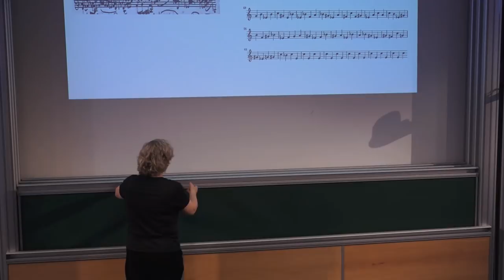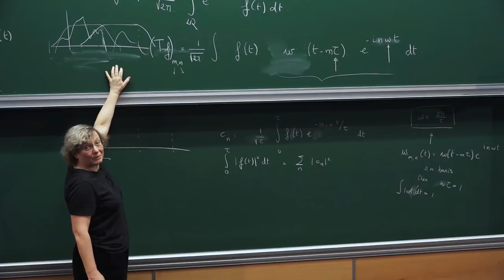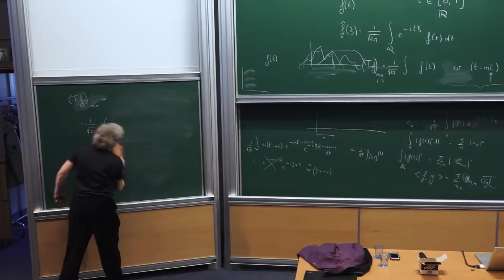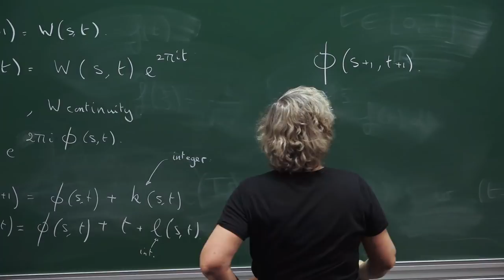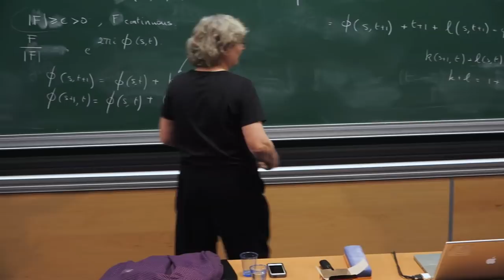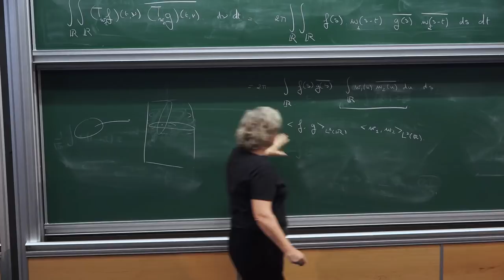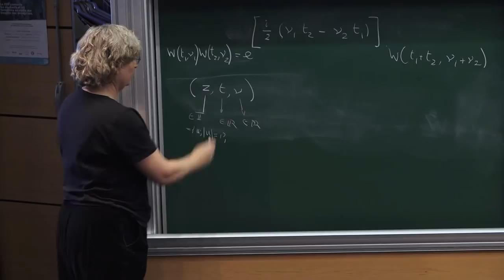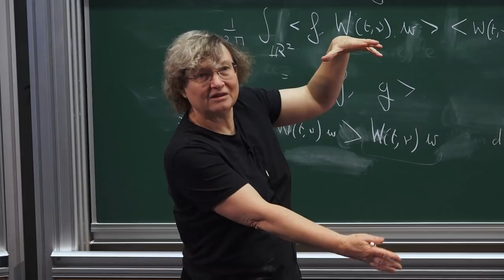Ingrid Daubechies - 1/4 Time-Frequency Localization and Applications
Abstract: In this 250th anniversary year of the birth of Joseph Fourier, it behoves us to talk of frequency and spectral analysis!

The lectures shall visit a number of different techniques that have been developed and applied in the last 30 years, to carry out what engineers and applied mathematicians commonly call time-frequency analysis; in different settings, this approach also goes by the name micro-local analysis. The goal is to decompose signals, functions and operators in ways that preserve, isolate or emphasize local features in both time (or space) and frequency (or momentum). Decompositions of this type can be viewed as analogous to standard music notation, which tells the musician which notes (= frequency information) to play when (= localization in time).

Tools used for time-frequency localization include, for instance, the so-called short-time Fourier transform as well as wavelets and curvelets; both tools have applications that range widely, and that include, to name a few, semiclassical approximations and estimates in quantum mechanics, image compression, new tools for art conservators, and filters used for gravitational wave detection. We will also discuss the important role of sparsity, a central concept not only in signal analysis (compressed sensing) but also in inverse problems and large-scale computation.